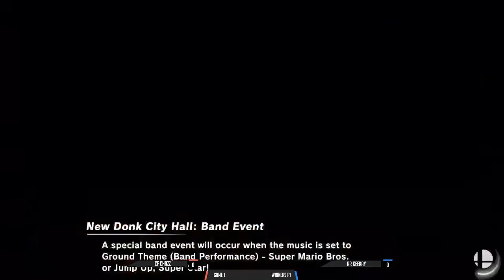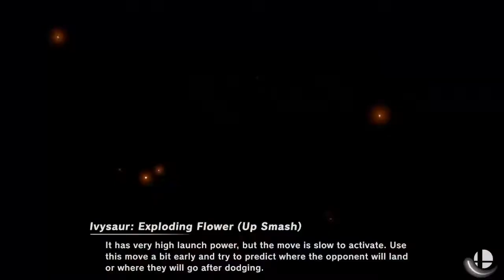Gaiden Xmas - LR2 - LGCY Sharpyzard (PKMN) vs. SIN ShakaOmega (Mewtwo)